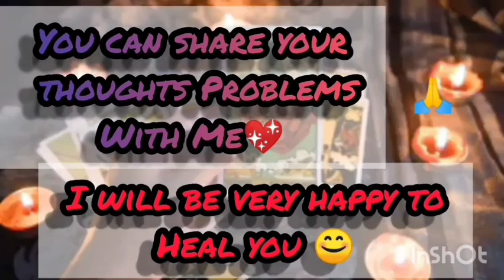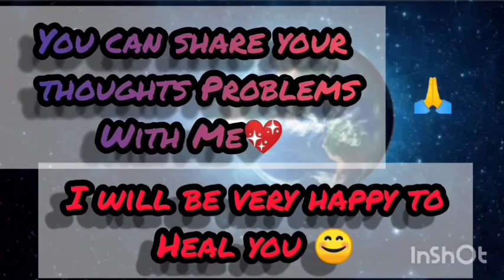Kundalini activation benefits🧘part-3🧘kundalini Activation k bad life me aane wali changes🧘must watch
STARSEED Pink 😍
🌷I'm pinky🌷
🧘Healer🧘tarot reader🙏Twinflam guide🙏life coach

(Tarot cards reading) Universe 11:11 🙏🥰

STARSEEDPINK ☑️

love you my soul sisters and brothers 💙
🙏you can share your problems with me in email or comments section 🙏
 I will be happy to give a solutions to your problems🥰

📨if you want to say something about this vedio then say comments section or email😊
🙏thank you so much for appreciate me❤️